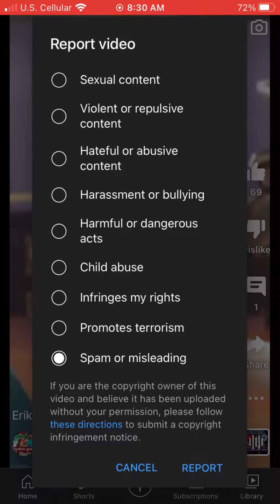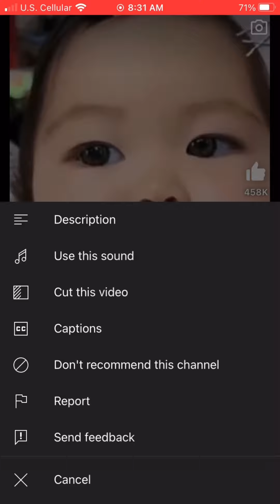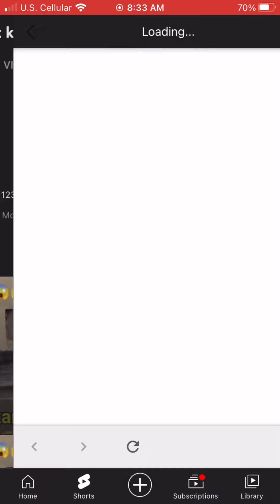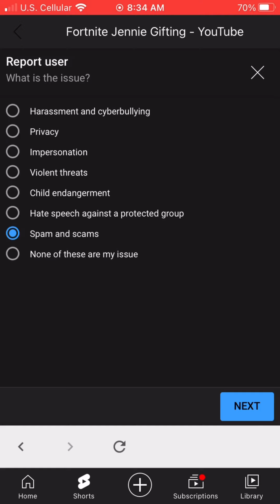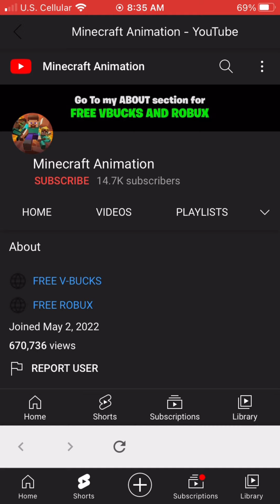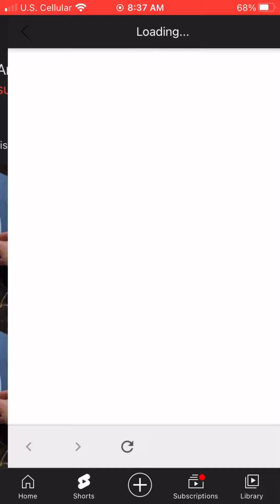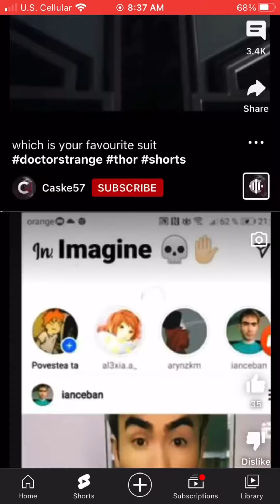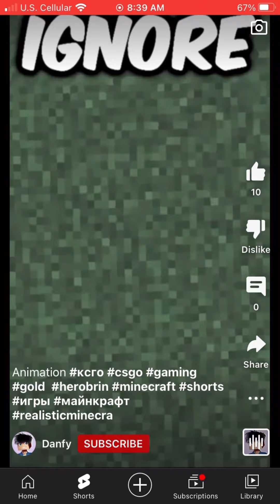The “Spampocolypse” and “drivingfailpocolypse”